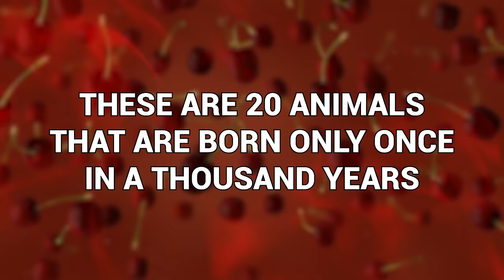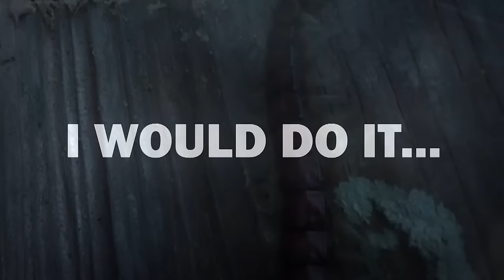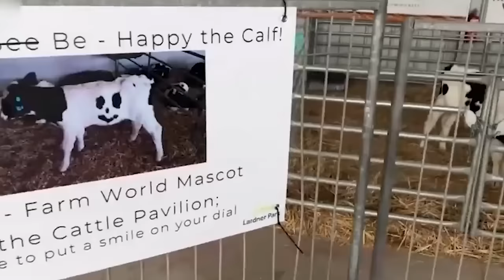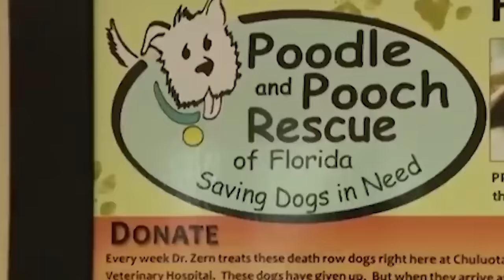20 Animals That Are Born Only Once In a Thousand Years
Some animals are born regularly. Barely a minute goes by without an entire forest’s worth of rabbits being born. But certain others animal? They don’t come around all that often at all. These are 20 animals that are born only once in a thousand years!